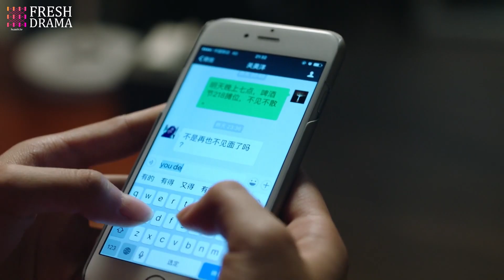She called her hot step-mother over to piss off her mom who kept showing off her new rich husband!